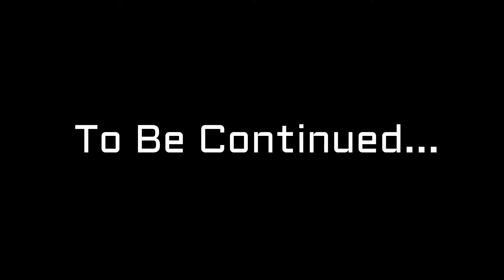Sok monkey and baby#3